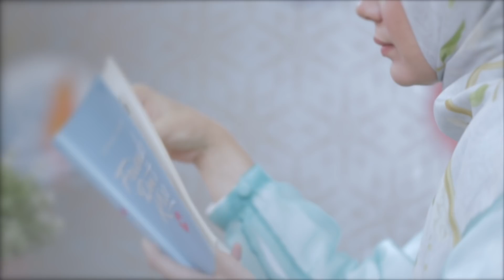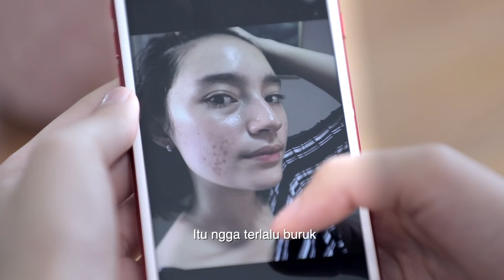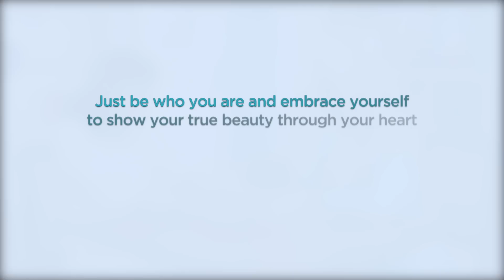Wardah Heart to Heart with Dewi Sandra - Episode 5 : Tatjana Saphira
Wardah kembali hadir dengan Heart to Heart Series with @dewisandra. Episode kali ini bersama @tatjanasaphira yang bercerita tentang kisah hidupnya.